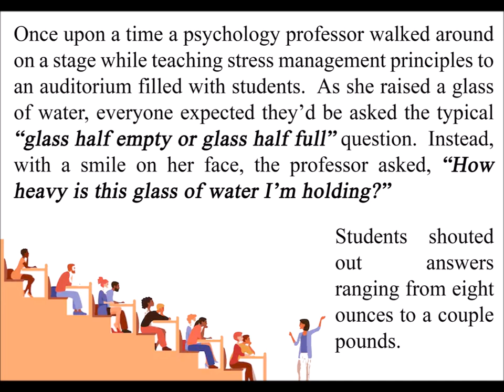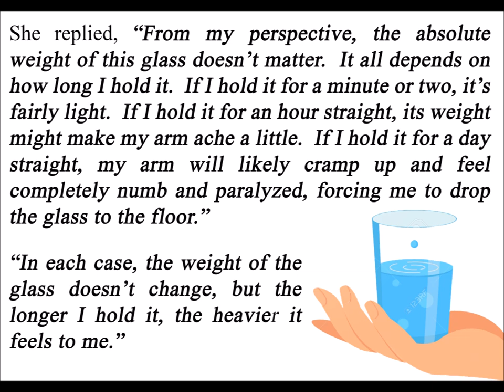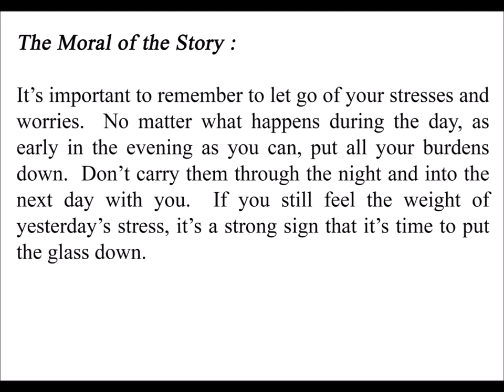STRESS MANAGEMENT - A Glass Of Water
let go of your stresses and worries.  No matter what happens during the day, as early in the evening as you can, put all your burdens down.  Don’t carry them through the night and into the next day with you.  If you still feel the weight of yesterday’s stress, it’s a strong sign that it’s time to put the glass down.